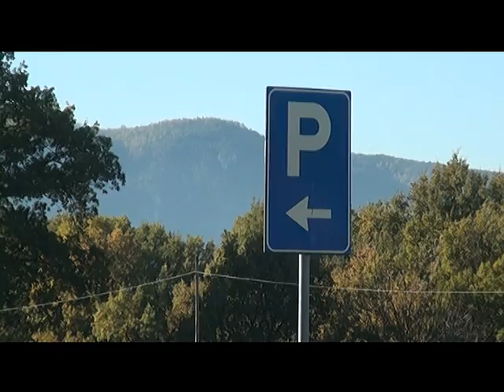serv rieti tentata rapina